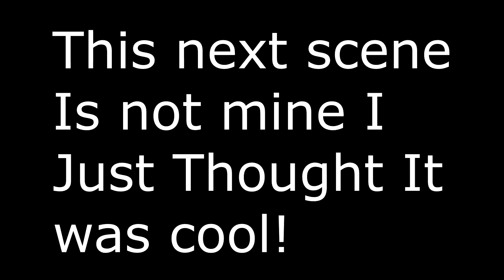Getting My First Tatto At 17!! (SO DOPE!)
GUYS I GOT MY FIRST TATTO TODAY AND IT MEANS SO MUCH TO ME AND IT IS SO DOPE! ALSO REVEAL VIDEO COMING SOON!

Stay Classy